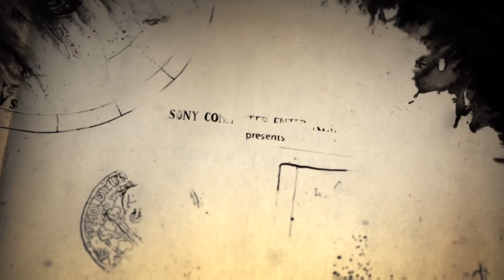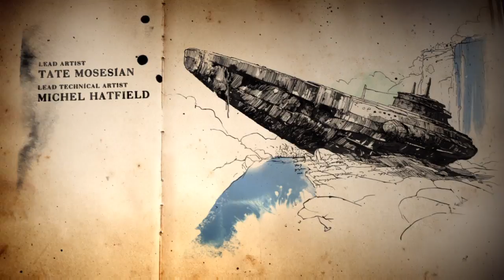Uncharted 4: A Thief’s End[part 2]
I didn't know that it started